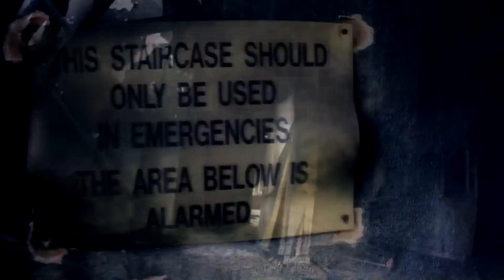REDBEARD - BAD MANNAZ **VIDEO** feat SK & SAM STEALTH (PRODUCED BY JON PHONICS)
Bad Mannaz feat SK & Sam Stealth produced by Jon Phonics.
Shouts to:
Lewis EatGood
Richard Kelly
Mark Jackson
Michael Kelly
Joshua Francis
Glenn Bailey